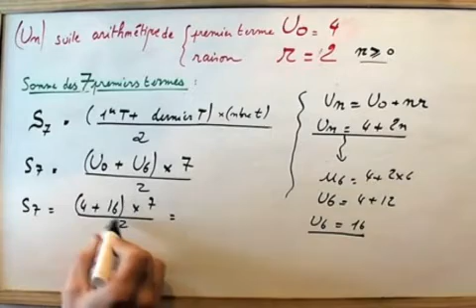Calcul de la somme de terme d'une suite arithmétique. Maths 1S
Il faut calculer ici la somme de terme d'une suite arithmétique. On connait le premier terme et la raison de la suite.